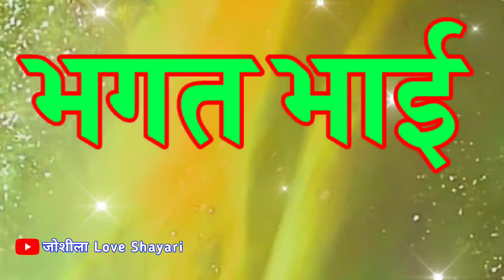भगत भाई किसी ने आपको याद किया है रिंगटोन 🌹 Bhagat Name ringtone 🌹 Bhagat ji please pickup the call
LOVE U ALL.  Take Care AND Be Positive.